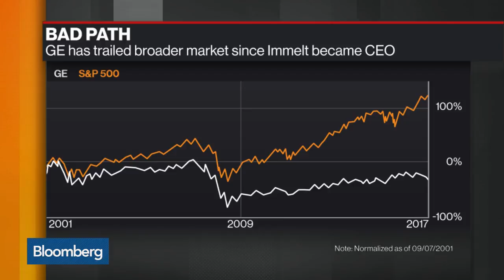GE's Flannery: Must Deliver for Customers, Shareholders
Jun.12 -- Jeffrey Immelt is stepping down as chairman and chief executive officer at General Electric Co. and will be succeeded by 30-year company veteran John Flannery. Bloomberg's Intelligence's Karen Ubelhart and Bloomberg Gadfly columnist Brooke Sutherland report on "Bloomberg Markets." Sutherland's opinions are her own.